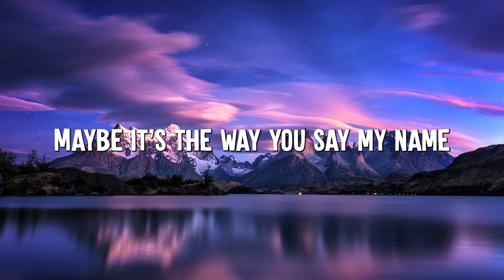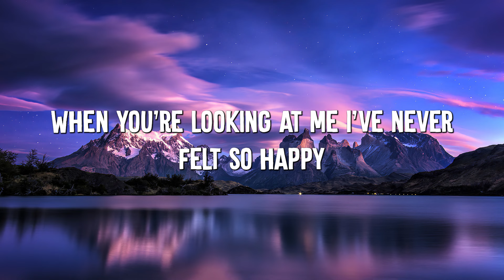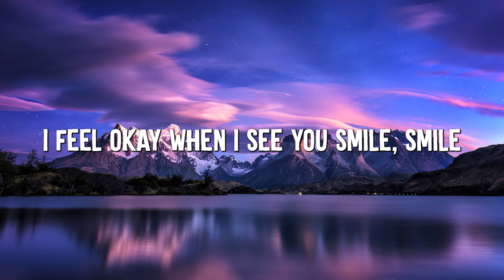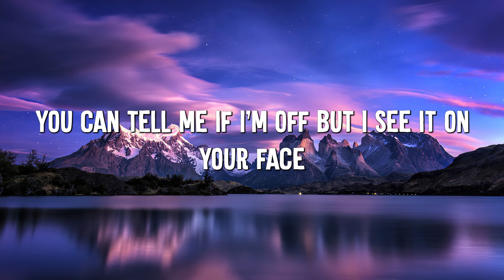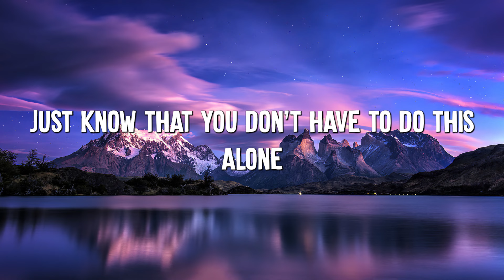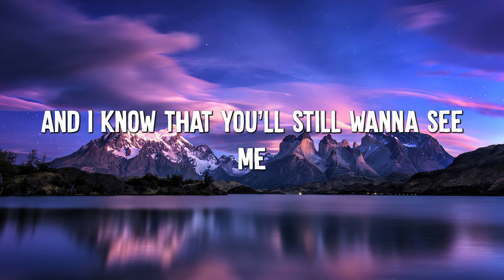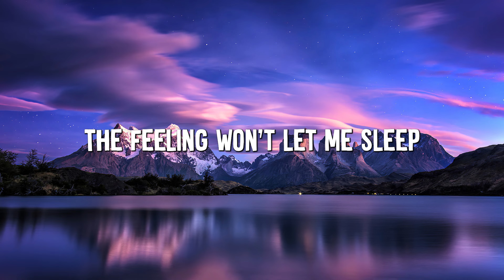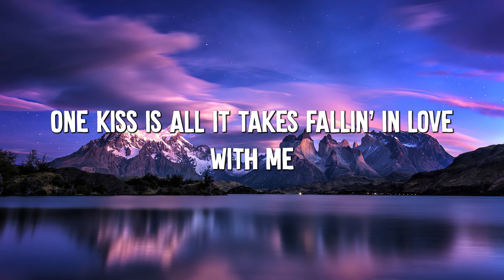Dandelions - Ruth B. (Lyrics) || Shawn Mendes, Calvin Harris, Dua Lipa... (MixLyrics)